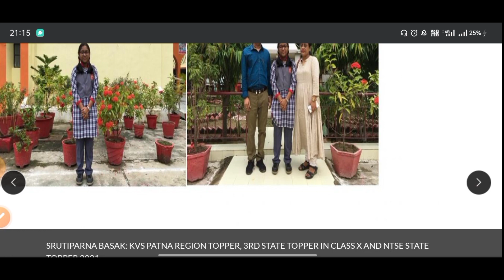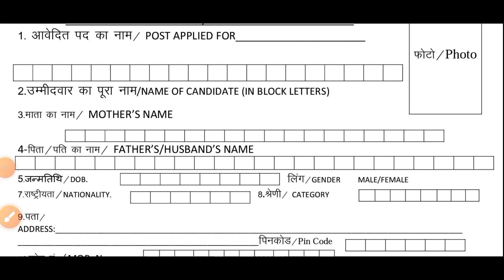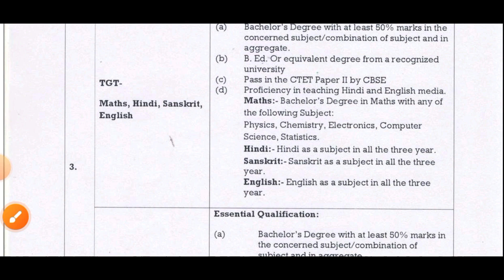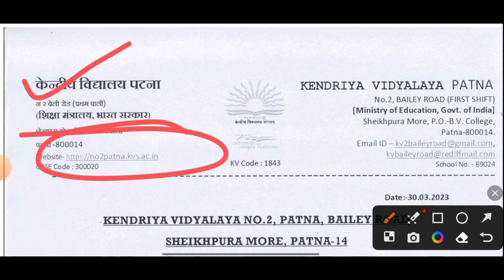KVS NEW VACANCY OUT 2023 | MITHUN SINGH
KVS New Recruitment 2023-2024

New chat

KVS NEW VACANCY OUT 2023 | MITHUN SINGH. Write YouTube description with hashtag

Looking for the latest job vacancies in the banking sector? Check out the new vacancy announcement by KVS for 2023! In this video, Mithun Singh provides all the details you need to know about the job openings, including the qualifications required and the application process.

Don't miss out on this opportunity to take your career to the next level. Watch this video and start applying today! And don't forget to use the hashtag KVSNewVacancy2023 to stay up-to-date with the latest updates and discussions about this exciting job opportunity.